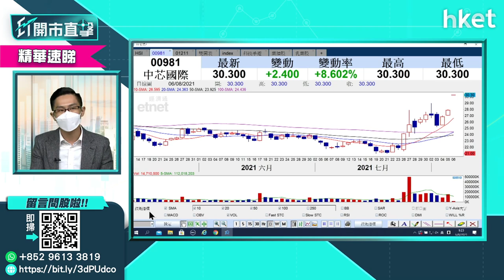【ET開市直擊】（精華）中芯國際981業績佳 股價看俏追得過？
中芯國際（00981）業績佳，上季銷售收入按年及按季分別增加43%、22%，毛利率30.1%較去年同期改善；純利6.88億美元，按年升4倍。中芯國際股價今早造好，如看好中芯國際前景，買賣策略如何做？

Time code:

00:05 - 港股今日焦點
00:44 - 外圍市況速報
02:45 - 美股續強　再獲高盛調升標指目標
05:40 - 港股市況速報＋北水盤路
06:49 - 港股後市分析　恒生指數睇咩位
09:46 - 「國策市」左右港股　最近監管乳業股
11:43 - 配方奶受累較大　中國飛鶴（06186）、澳優（01717）、雅士利（01230） 受累
13:21 - 飲水不會被監管？農夫山泉（09633）又點睇
15:18 - 內地哪些行業最不受管？
17:21 - 中芯國際（00981）業績佳　股價前景仍看俏？
23:28 - 華虹半導體（01347）、ASM（00522）可以跟炒嗎？
26:35 - 中芯國際 vs 台積電（TSM）怎分析
28:38 - 港股競價交易時段市況速報
30:49 - ET個股推介－中電信（00728）
31:52 - 長和（00001）vs 長實（01113）哪股更值得持有
34:08 - 股票分析：中電信（00728）股價前景如何？
36:40 - 股票分析：新特能源（01799）股價前景如何？
39:12 - 股票分析：阿里巴巴（09988）股價前景如何？
40:32 - 股票分析：長江基建（01038）股價前景如何？
41: 56 - 股票分析：快手（01024）股價前景如何？
44:40 -  股票分析：美股ASML Holding（ASML）股價前景如何？
45:45 -  股票分析：美股NVIDIA（NVDA）股價前景如何？
46:33 -  股票分析：李寧（02331）股價前景如何？
48:12 - 股票分析：華潤水泥（01313）股價前景如何？
49:31 - 股票分析：東岳（00189）股價前景如何？
51:05 - 股票分析：瑞聲科技（02018）股價前景如何？
52:30 - 股票分析：舜宇光學（02382）股價前景如何？
53:19 - 港股開市後市況速報
55:05 - 財經日誌提提你